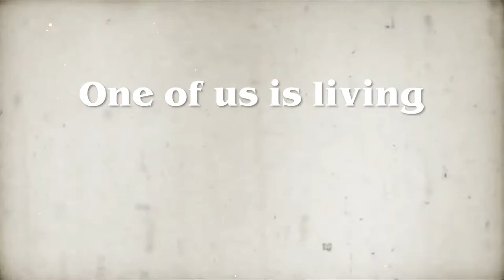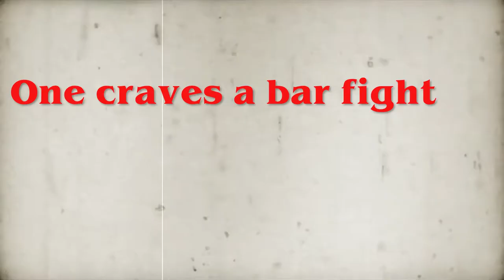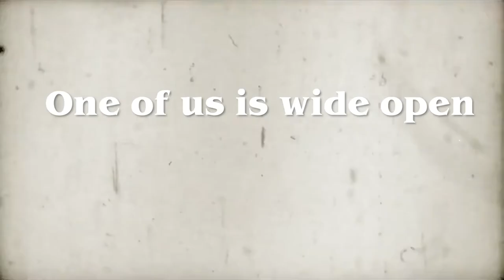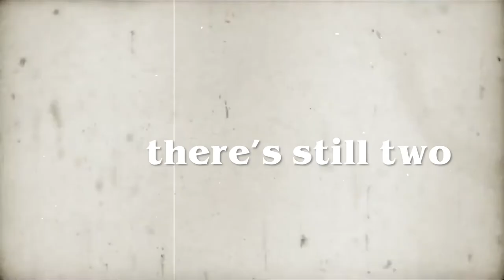Danny Kensy - TWO OF ME (official lyric video)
"TWO OF ME"

written by: B.J. Kocen
derivative by: Danny Kensy
produced by: Garry Wood
mixed at The Couch Room

lyric video by Wil Prewitt

Tree Frog Music Publishing
Rad Records Nashville

"SMOKE WITH AN OLD FLAME" coming to country music radio on Monday, October 24th!